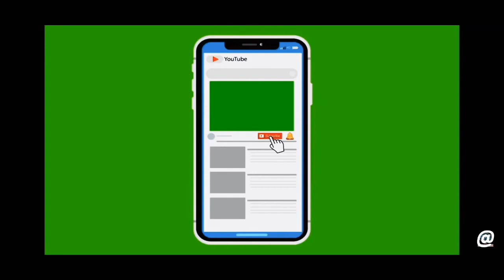How does a colorful paver machine work? Watch this review before you make a decision!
In this video, we will demonstrate how a colorful paver machine works. This machine works by arranging different colored stones in a pre-designed pattern to create an aesthetically pleasing and functional pavement. The machine uses a combination of sensors and computer technology to precisely place each stone in the correct location, ensuring that the final product is both accurate and consistent. Additionally, the machine is able to work quickly and efficiently, making it a popular choice for large-scale paving projects. Overall, watching this demonstration will give you a better understanding of how these machines operate and the benefits they can provide.

(this website is for displaying concrete block making machine)
(this website is for displaying soil interlocking brick machine)

some buyers maybe do not understand how the bricks can be made with color ? its not red soil or cement color, its because we plus colorful pigment

Red brick does not  need  to be fired ? How ? Use full percentage pigment solid color paver brick machine test

1. If you like to know how the feedback on our machinery feeling from our customers who have visited our company, please click at this video link :

3. Prefer full automatic cement block machine working video ,please click at the following video link:

3. if you do not like cement block machine , you may consider about soil interlocking brick making machine, please click at this video link :